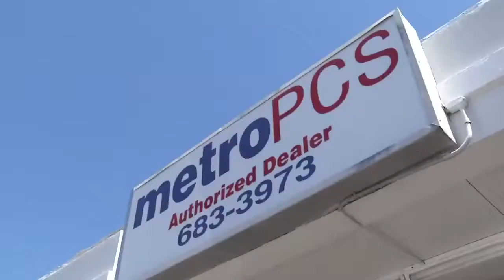Metro PCS worker stabbed in robbery, police say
VIDEO: Jacksonville police release surveillance photos of a man wanted in connection to a Metro PCS robbery where the worker was stabbed.